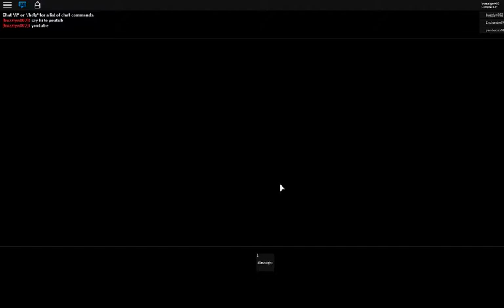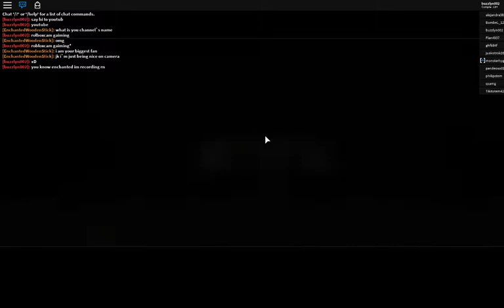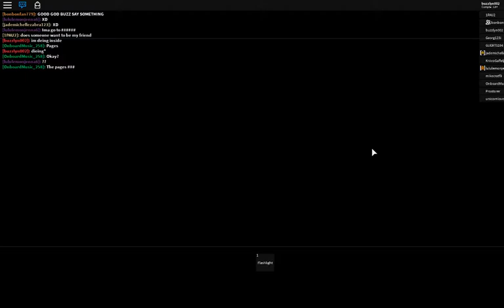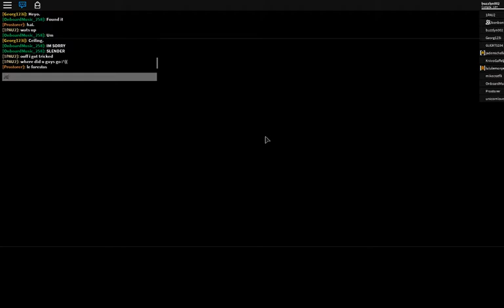je meur a l'interieure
le jeu que je pensais que me ferait pas peur mais en fin de compte si il ma fait peur x)

pour ceux qui voudront faire des video avec moi ajouter moi sur discord voici mon discord tag : buzzdominick#2703